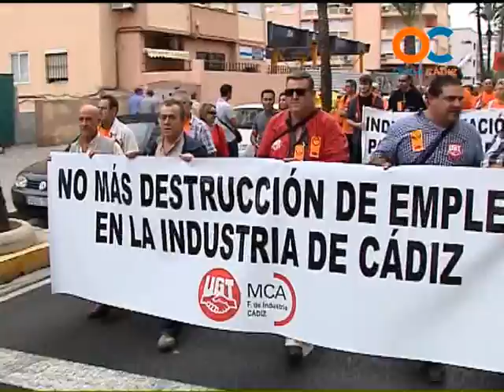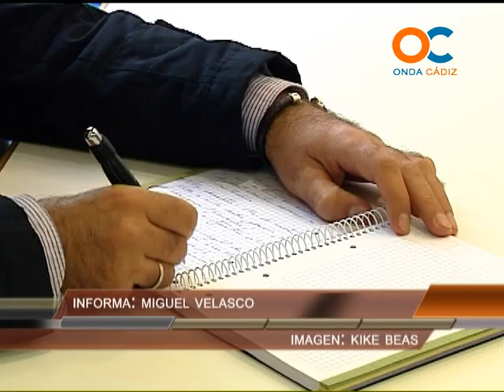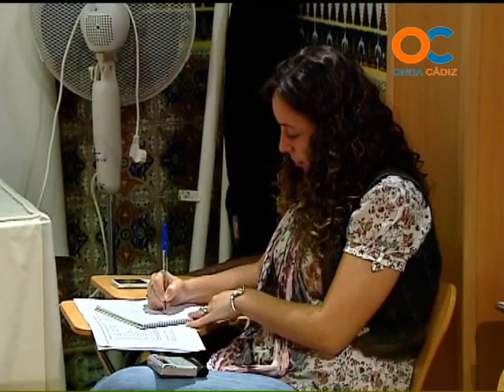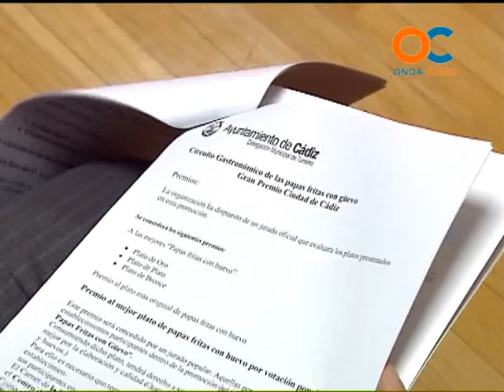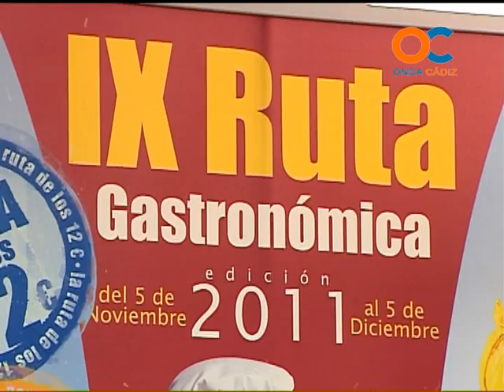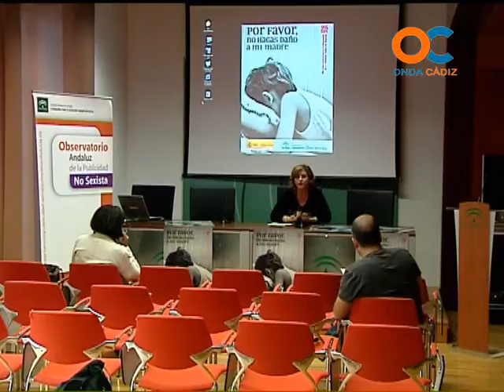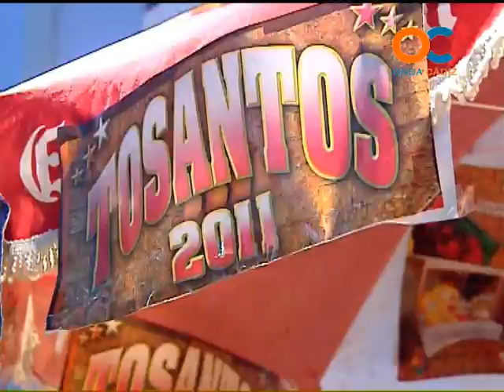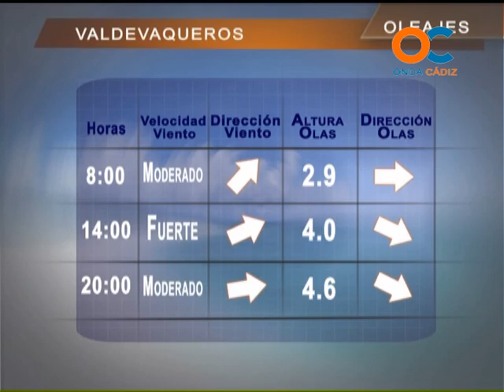NOTICIAS OC 02-11-11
NOTICIAS Y ACTUALIDAD DIARIA DE CÁDIZ Y BAHÍA INFORMATIVO ONDA CADIZ TELEVISIÓN